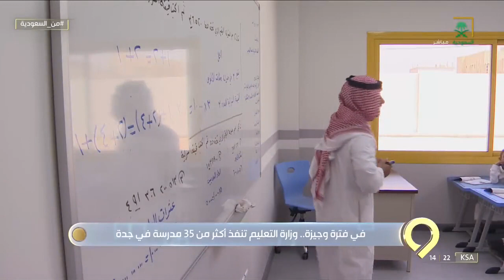من_السعودية | وزارة التعليم تنشئ 35 مدرسة بمدة لاتتجاوز 50 يومًا في محافظة جدة